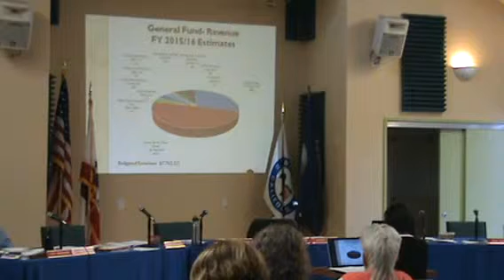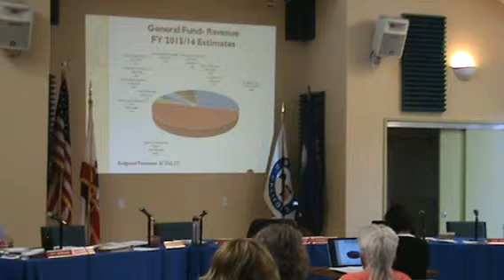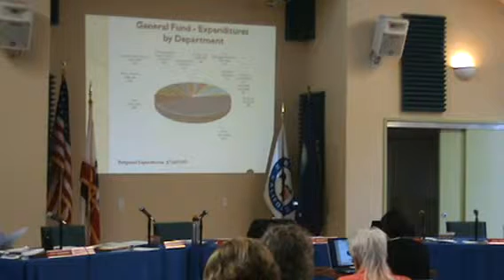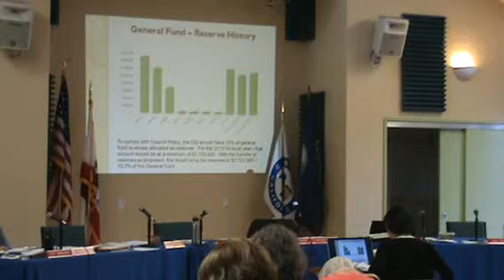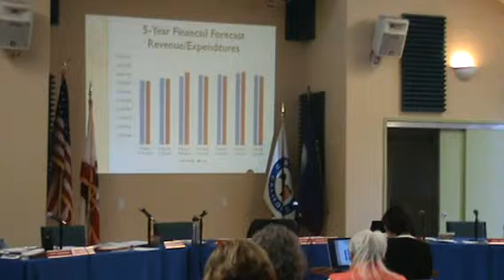CC Meeting June 2, 2015 Video 2